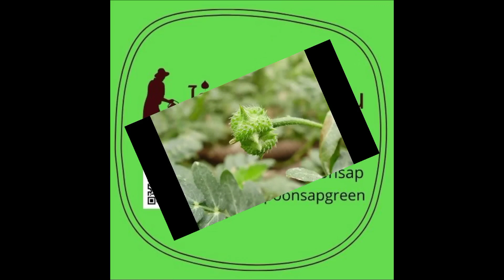หนามกระสุนโคกกระสุนแก้หนองใน ขับระดูขาว แก้นิ้วและช่วยเพิ่มสมรรถภาพทางเพศได้ดี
โคกกระสุนหนามกระสุนได้ถูกนำมาใช้เป็นสมุนไพรมาตั้งแต่อดีตแล้ว ทั้งในประเทศไทยและอินเดียก็ต่างใช้หนามกระสุนมาบำบัดรักษาโรค เช่นเดียวกัน ซึ่งตามตำรายาไทยได้ระบุถึงสรรพคุณของหนามกระสุนไว้ว่า ทั้งต้น ขับปัสสาวะ แก้นิ่ว แก้กษัย แก้หนองใน ขับระดูขาว แก้ไตพิการ ปัสสาวะพิการ แก้หน้ามืด วิงเวียน ช่วยเพิ่มความกำหนัดเพื่อสมรรถภาพทางเพศ

 ID line : phanthila-73